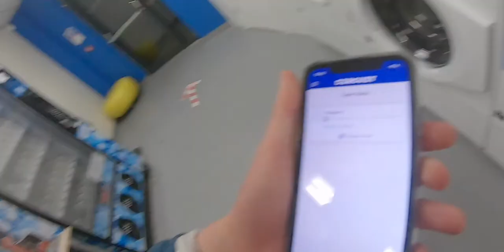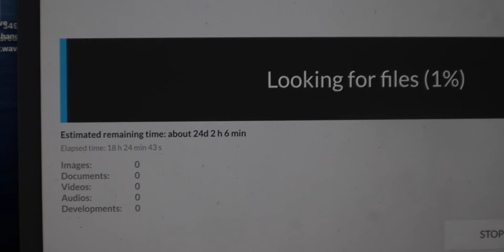My Hard Drive Disaster